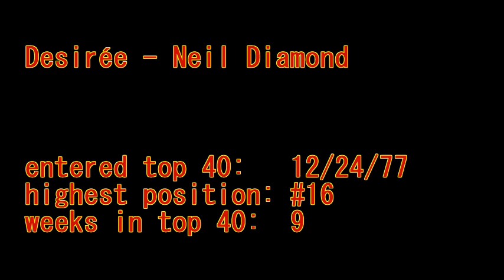Desirée - Neil Diamond